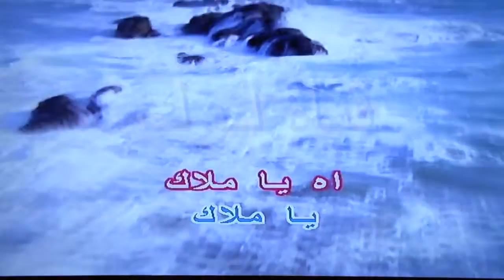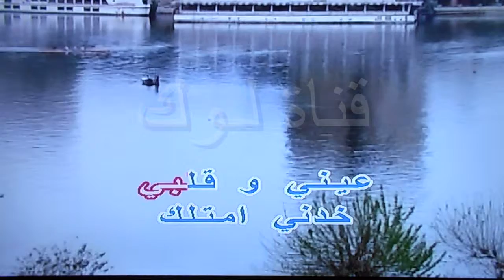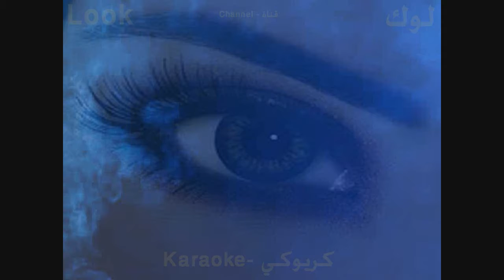آه يا ملاك - خالد عجاج - كاريوكي - قناة لوك - اغاني عربية